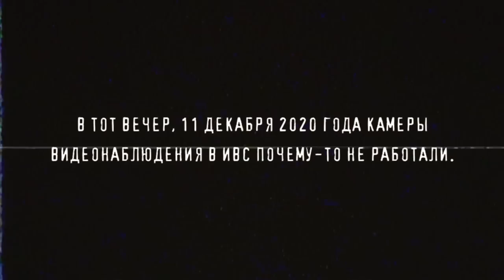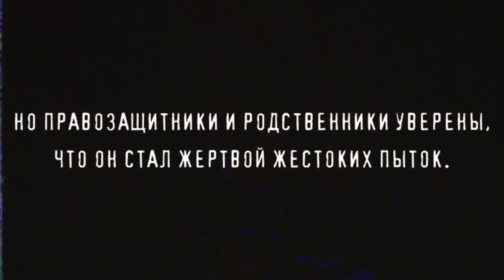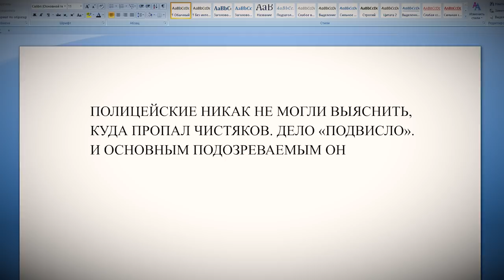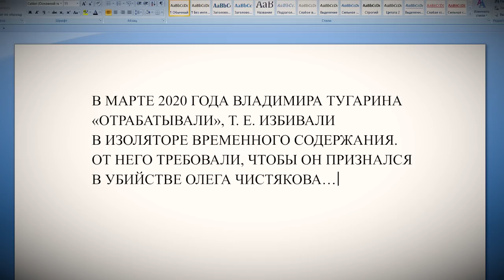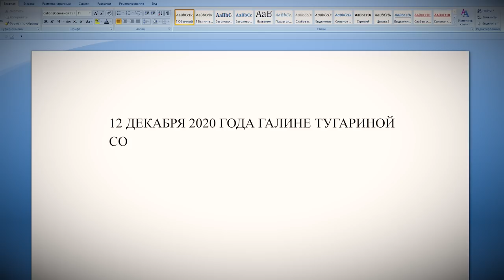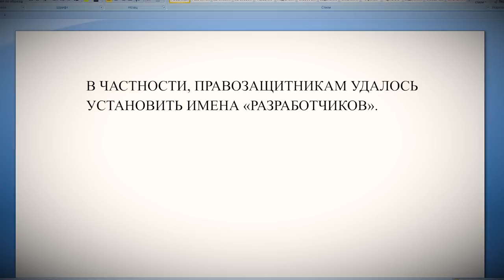Смерть в ИВС Ангарска – «Россия 2021»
«Так издевались над ним... Тело я его видела… Там смотреть страшно...»

Муж Галины Тугариной умер в изоляторе временного содержания г. Ангарска. Буквально через пару часов после того, как он там оказался. Официальная причина смерти Владимира Тугарина – инфаркт. А следы от ударов по всему телу и ожоги на ногах – «неизвестного происхождения».

Тугарин, «простой работяга», «не замечен, не привлекался, не состоял», был дома, только вернулся с работы, когда за ним приехали оперативники.
Скрутили и повезли в ИВС. Без объяснения причин.

Что было дальше?
В чем его заставляли признаться?
И какие подробности этого нового «дела о пытках» сумели выяснить правозащитники?